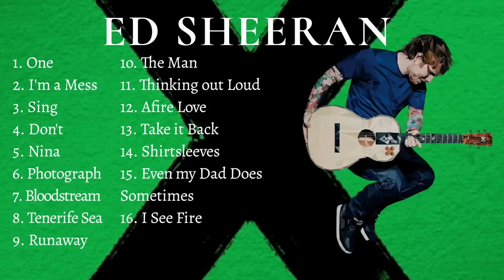Ed Sheeran's Album "X" Complete Songs Compilation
Are you a fan of Ed Sheeran and wants to play his songs without hussle? This is for you. Tune in to Ed Sheeran's full album compilation prepared and edited by Intensity Music - your daily dose of music.

If you want another playlist just hit me up 💯